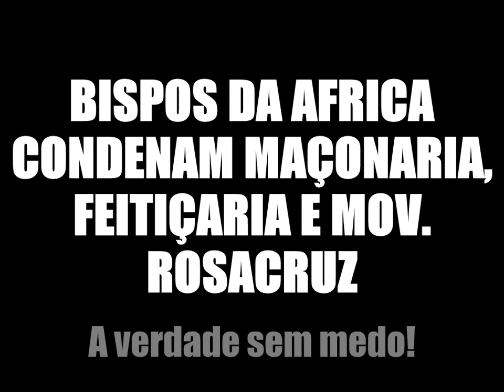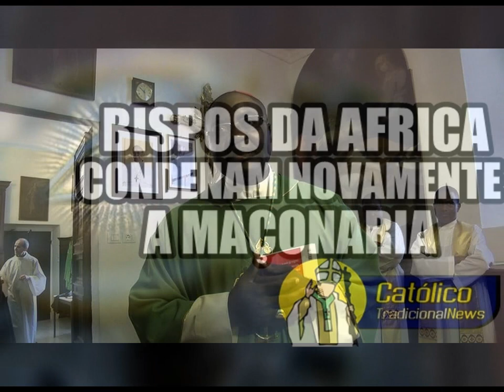BISPOS AFRICANOS CONDENAM MAÇONARIA EM CARTA PASTORAL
Sem temer, sempre propagar a verdade! bispos da Africa condenam maçonaria, feitiçaria e o movimento rosacruz.
DEVEMOS SOMENTE A IGREJA CATÓLICA PERTENCER!
SÓ ELA SALVA! SÓ ELA TEM A VERDADE!